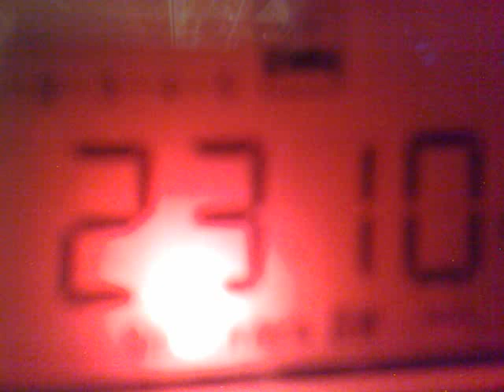070520124665_2310_ABC_Roe Creek_Australia_4_b_.mp4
2310 kHz, 21:12 UTC - ABC, Roe Creek, Australia.
Tecsun PL-660, whip antenna.